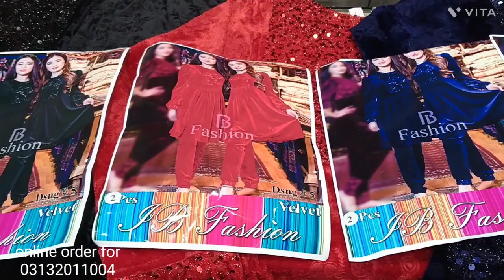new variety velvet plus sheets frock style dress readymade 🥻💃💃